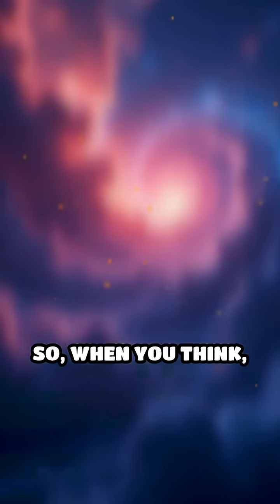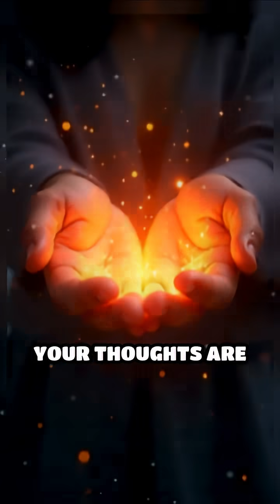Your Thoughts: Ripples in the Cosmic Ocean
What if your thoughts echo across the universe? Dive into the science and wonder behind cosmic vibrations.
also give me some feedback so I can make better video's!